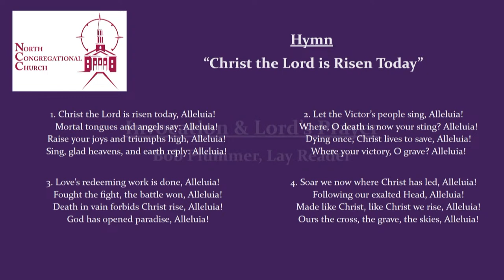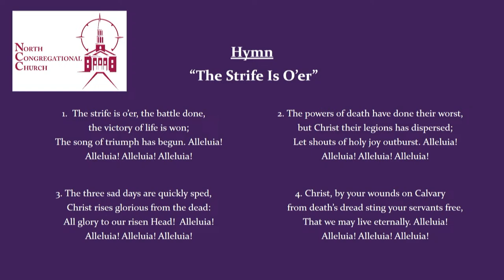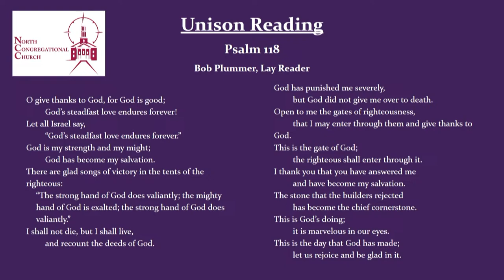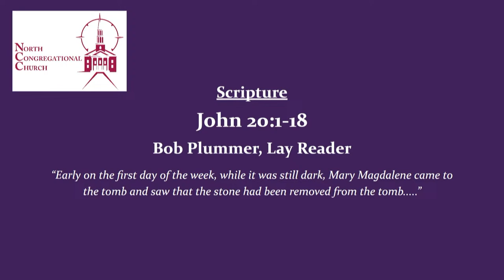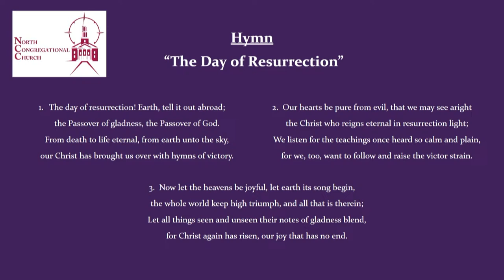"I'm Back, Thanks Be to God!" - Easter Sunday Worship (3/31/24)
"When they had finished breakfast, Jesus said to Simon Peter, “Simon son of John, do you love me more than these?” He said to him, “Yes, Lord; you know that I love you.” Jesus said to him, “Feed my lambs..."

Join us Easter Sunday -- in person or on Facebook Live or YouTube.
Christian worship, Sunday School, special music, prayer.
Coffee hour and fellowship following worship.

(CCLI copyright license 3082373, streaming license CSPL097454.)